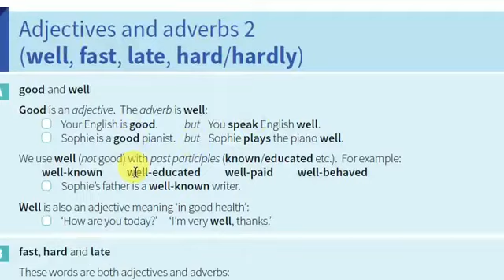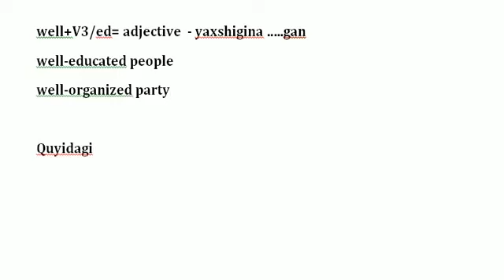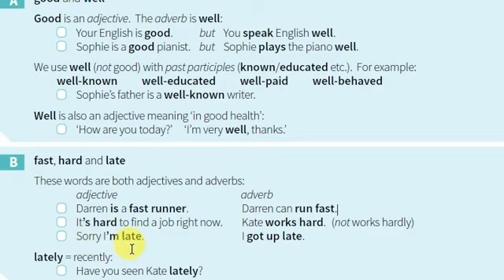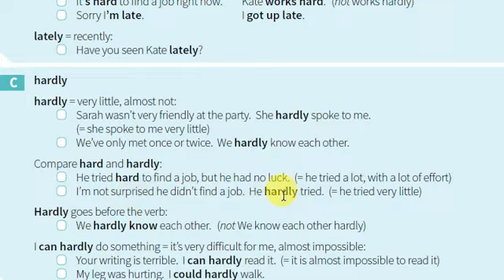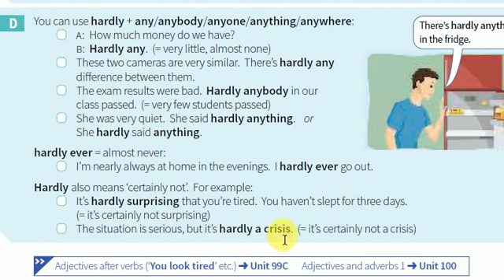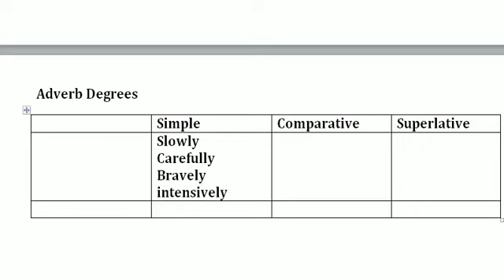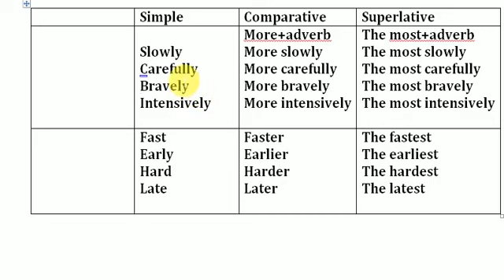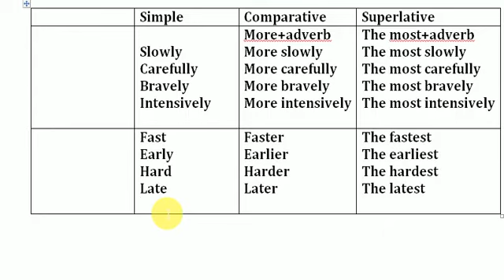Adjective Sifat and Adverb Ravish mavzulari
Ingliz tili